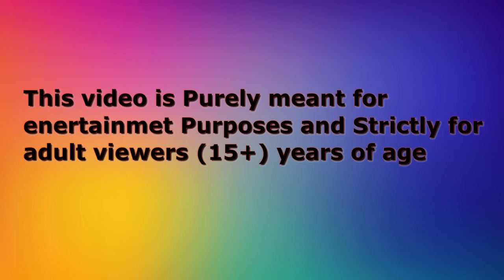हिंदी कार्टून | Greeb Chidiya wala Cartoon | Tuni Acha Cartoon | Hindi Kahani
नया कार्टून | Moral Stories in Hindi | Hindi Kahaniya | Chidiya wala Cartoon